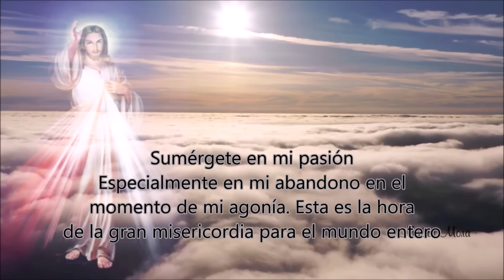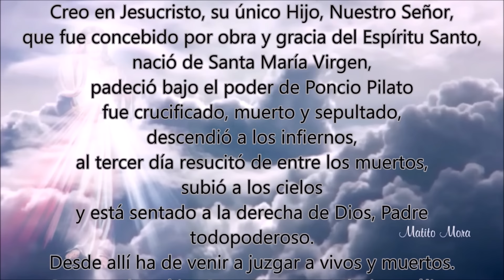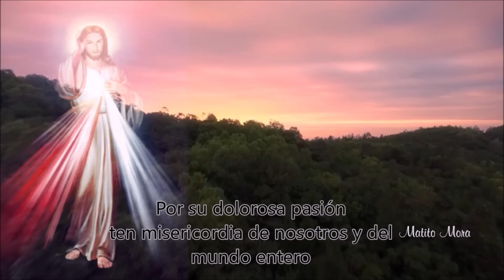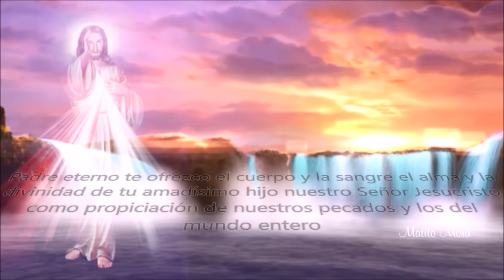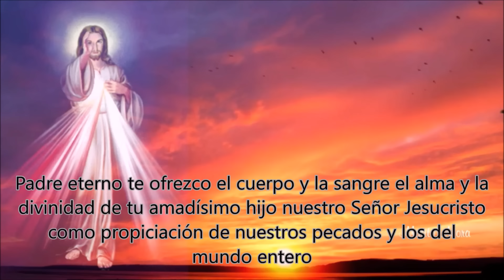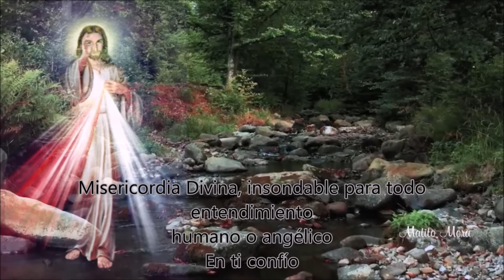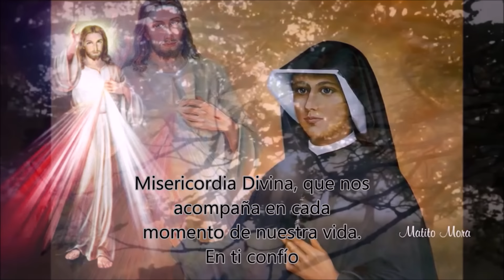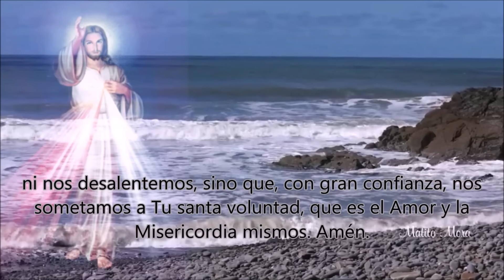CORONILLA ALA DIVINA MISERICORDIA COMPLETA de hoy Derechos Reservados